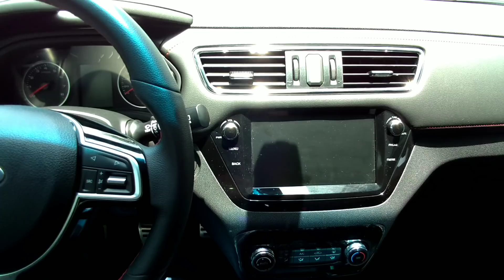Jac T40 1.6 2019. Um é pouco, dois é bom demais!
Estamos com dois JAC T40 1.6 AT 2019!